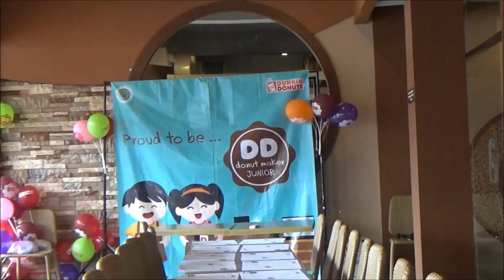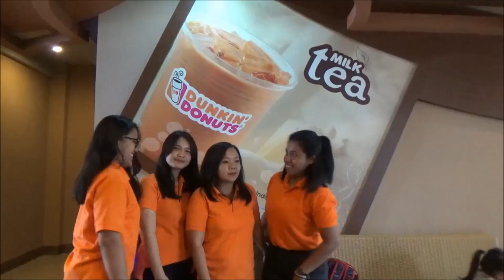Belajar membuat donat di Dunkin Donut Tajur Bogor